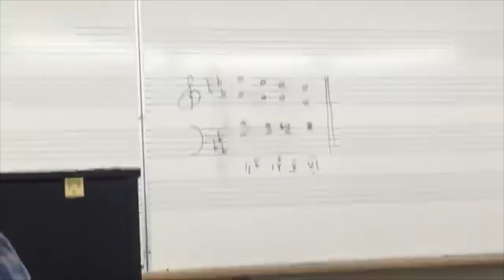Nak Jadi Musician? (John Bear)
Siapa yang teringin nak jadi artis, nak jadi penyanyi tu, mai try dengaq nasihat Bang John.